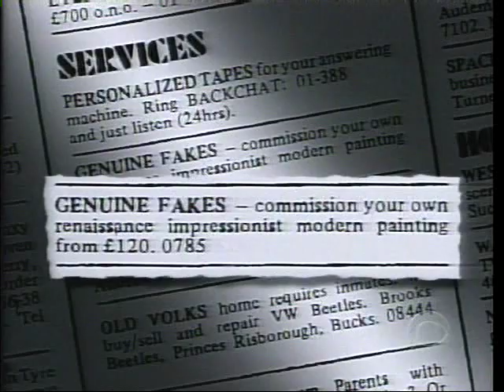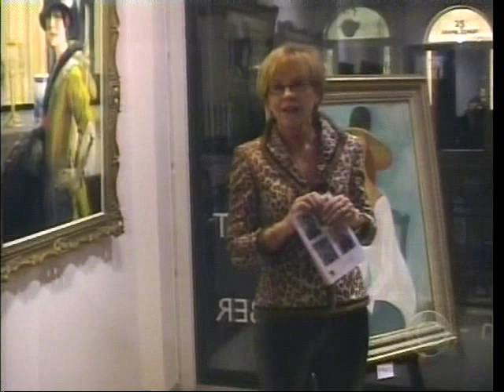Fake Masterpiece's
Master art forger shares how he does it.